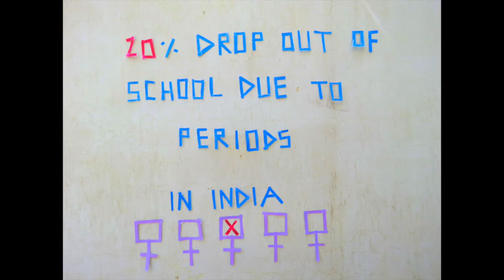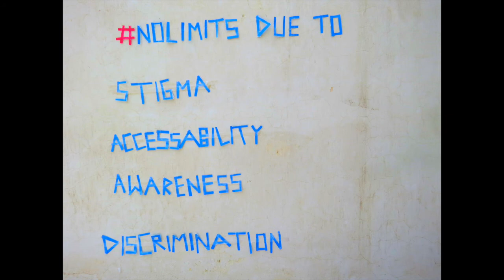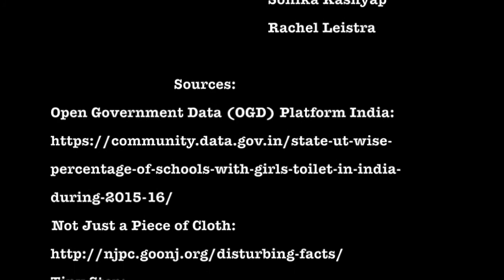Menstrual Hygiene Day 2018 Celebrated At HEEALS Office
HEEALS Celebrated Menstrual Hygiene Day At Gurgaon Office .

Happy Menstrual Hygiene Day from all of us here at HEEALS! This year, the theme is nomorelimits; At HEEALS, we wanted to take the opportunity to expose some of the limits that women in India face due to accessibility, stigma, awareness and discrimination.

As an organization that aligns with women and facilitating their equal opportunity to succeed, we believe that talking about the issue is the first step to ensuring that there is NOMORELIMITS in India!

Happy International Menstrual Hygiene Day 2018!